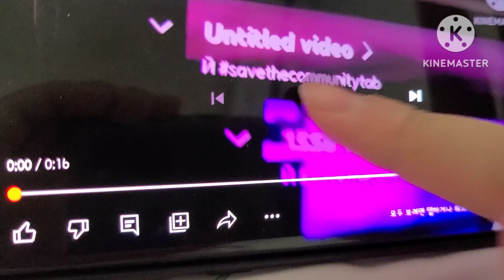1,566 Klasky Csupos